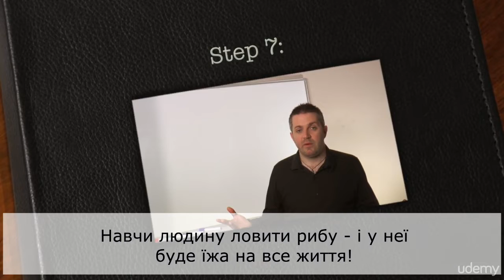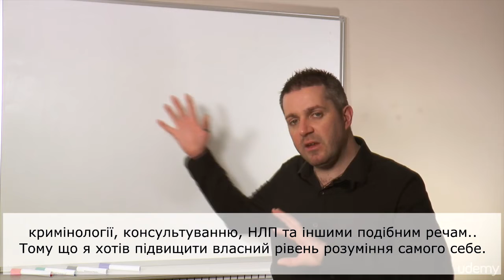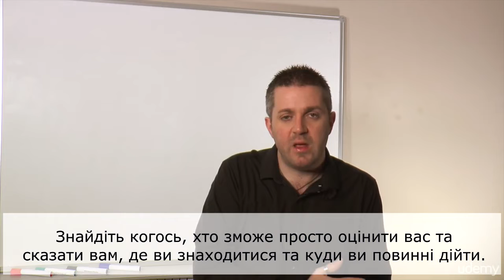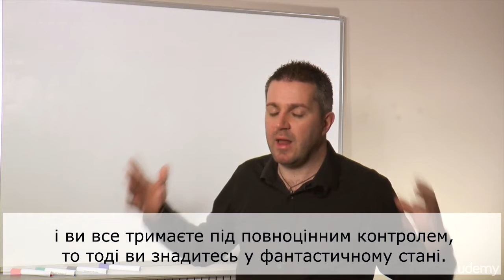Перехід до цивільного та мирного життя. 45. ЕТАП №7. Операція P.E.T.E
Подяка в створенні Фонду родини Богдана Гаврилишина
Помочь каналу Online Univer:
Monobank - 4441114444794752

Завершення військової кар’єри і повернення до цивільного життя можете бути приголомшливим та складним процесом. По суті не важливо, чи ви відслужили своїй країні один рік, чи віддали майже все життя військовій справі, але проблеми переходу виникають для більшості з нас.

Життя поза військовою службою може збити вас з пантелику та дезорганізувати. Однак, існує серія певних дієвих кроків, які ви можете притримуватися, щоб зробити такий перехід більш плавним та керованим. Ми розглянемо ці кроки під час проходження нашого курсу.
Перехід від військової служби: ви зробите ефективний перехід, тут будуть пояснені перешкоди та проблеми, які супроводжують завершення військової служби та перехід до цивільного життя. Цю інформацію ви отримаєте від людини, яка безпосередньо сама пережила цей процес. Ви зрозумієте основні проблеми, які люди можуть відчути при такому переході, та які виклики очікують їх на цьому шляху
В кінці курсу ви будете:
• Створите нову індивідуальність окрему від військової;
• Отримаєте стабільну стратегію поведінки, на яку будете опиратися при подальшому вибору рішень;
• Будете впевнені в тих кроках, які потрібно виконати у вашому новому цивільному житті;
• Зрозумієте 7 дієвих кроків, які ви повинні використати, щоб зробити плавний військовий перехід;
• Зрозумієте основні  складності, з якими зіштовхуються люди, які полишають військову службу;
• Дізнаєтесь, як ви можете допомогти своїм колишнім колегам пройти той же самий процес, що і ви.

В той час, коли здача військового квитка та залишення військової служби у вас може зайняти тільки один день, то, наприклад, психологічний вихід з війська може зайняти у вас декілька років. Багато колишніх військовослужбовців незастраховані з тим, що вони зіштовхнуться з багатьма загальними проблемами під час такого переходу: тут можуть бути проблеми ціни особистих взаємовідношень, психічного здоров’я, фізичного здоров’я, а навіть їх особистих фінансів.
Отже, не має різниці, чи служили ви вашій країні один день, чи декілька десятиліть, але цей курс наддасть вам широкий діапазон дієвих життєвих принципів розумінь и стратегій, які допоможуть більш ефективно повернутися до нормального цивільного життя.
Цей курс розроблений безкоштовно для всіх військових та колишніх військових Каіном Ремзі (Kain Ramsay), який вже успішно виконав перехід від військової служби до цивільного життя.

Чому ви навчитеся:
• Виконаєте успішний перехід від військової служби до цивільного життя.
• Отримаєте більш чітке уявлення про напрямок та цілі вашого майбутнього життя.
• Побудуєте більш міцні взаємовідносини з вашими новими цивільними колегами.
• Зрозумієте первинні причини ваших основних негативних емоцій.
• Навчитися керувати та уникати деструктивної поведінки та самосаботажу.
• Створити свій життєвий план, який одразу можете почати реалізовувати.
• Розуміння власних пріоритетів для прийняття більш проінформованих та виважених рішень.
• Навчання та тренування інших колишніх військових завдяки того ж самого ефективного переходу від військової справи до цивільного життя.

Чи існують у курсу якісь попередні вимоги?
• Студенти повинні мати або попередній військовий досвід, або знати когось, хто має такий військовий досвід
• При записі на цей курс студент повинен мати стійке бажання навчатися новому
• Мати доступ до смартфону, планшета чи комп’ютера

Для кого цей курс:
• ДЛЯ ВІЙСЬКОВИХ: Якщо ви до сих пір служите у війську, то цей курс допоможе вам зрозуміти те, як ви можете ефективно перейти від військової справи до цивільного життя.
• КОЛИШНІ ВІЙСЬКОВІ: Якщо ви завершили служити країні, то цей курс допоможе вам краще зрозуміти, як ментально правильно зробити такий перехід, та корегувати різні проблеми.
• ВЕТЕРАНСЬКІ ОРГАНІЗАЦІЇ: Кожний, хто працює в організаціях, які пов’язані з колишніми військовими, буде краще розуміти весь процес переходу та більш ефективно допомагати всім колишнім військовим
• ПРОФЕСІЙНА ДОПОМОГА: тренери, радники та психологи отримають користь від цього курсу, тому що будуть краще розуміти процес переходу до цивільного життя та наддадуть якіснішу допомогу  колишнім військовим
• ДРУЖИНИ ВІЙСЬКОВИХ: Цей курс зміцнить їх взаємовідносини, розуміючи всю психологію такого переходу та всі проблеми на цьому шляху
• ВІЙСЬКОВІ БЛАОГДІЙНІ ОРГАНІЗАЦІЇ: Можуть використовувати цей курс, як додаткову допомогу до існуючої підтримки та програм навчання, які вони пропонують військовим ветеранам